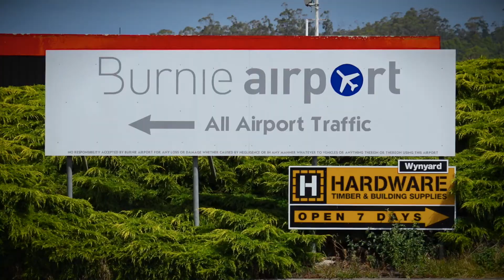One Agency Wynyard Presents - 6/267 Port Rd BOAT HARBOUR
6/267 Port Rd BOAT HARBOUR
3 Bedroom, 2 Bathroom, 2 Garages
CALL VON WRIGHT 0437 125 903